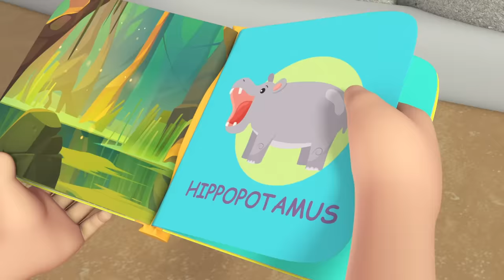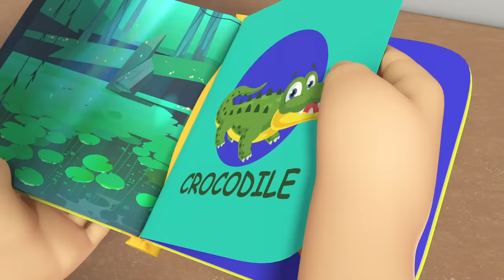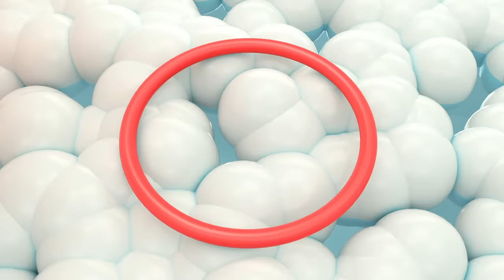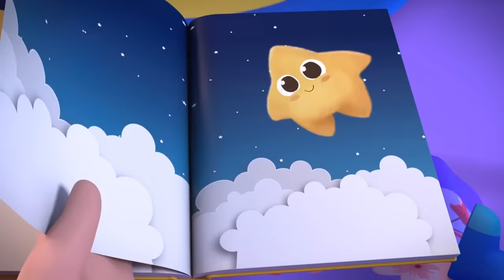Bébé Louis au Parc de Jeux pour Enfants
C'est une merveilleuse journée pour Bébé Louis au parc de jeux pour enfants. Avec un trampoline, un toboggan... Toute la famille s’amuse au parc de loisirs intérieurs. Et hop… dans la piscine à balles. Une comptine éducative signée Little Angel Français.

Paroles - Bébé Louis au Parc de Jeux pour Enfants

Nous allons tous au parc
En Famille
Allons tous au parc
En Famille
On s’attache, c’est un départ
Au parc de jeux pour enfants

Tu veux grimper;  maman est là
Tu veux glisser, papa est là
Bébé voudrait faire comme les grands
En glissant au toboggan

A-llez viens, sur le pont
Bé-bé Louis, nous t’aiderons
Il faut bien faire attention

Allons au, tram-po-line
Allons au, tram-po-line
“Respectons les consignes”
En sautant en trampoline

Allons voir un peu par là
Bébé Louis, allez, accroche-toi
N’aie pas peur, Papa est là
Tu es si fort Bébé Louis!

La piscine à balles, c’est gé-nial
En famille, on fait des vagues
Par ici, petits et grands
Aux parcs de jeux pour enfants

On aime venir au parc
s’a-mu-ser
Griiimper, glisser et sauter

ri-go-ler
Aux parc de jeux pour enfants

Pour découvrir un univers rempli d’aventures, de comptines pour bébé et de dessin animé pour les petits, retrouvez-nous sur Facebook: sur: